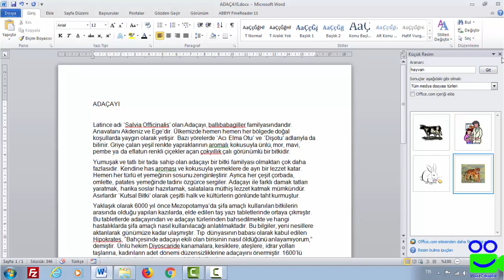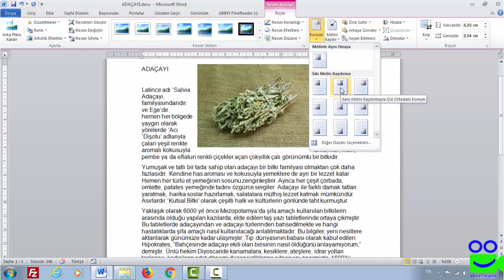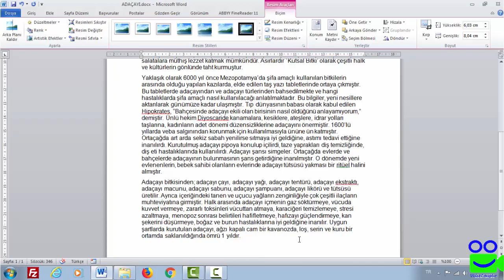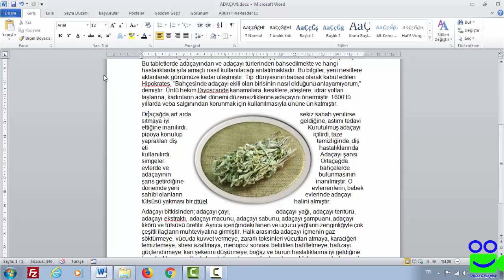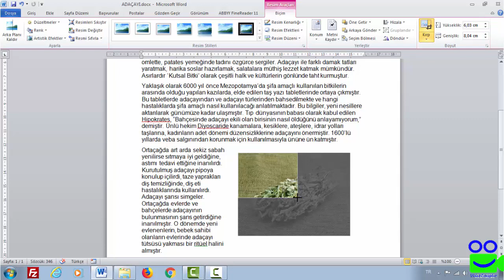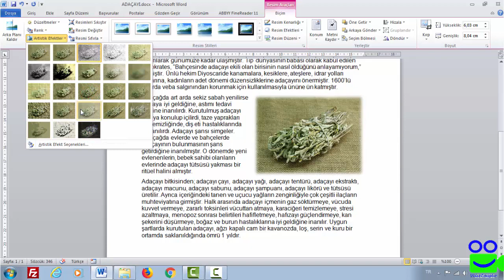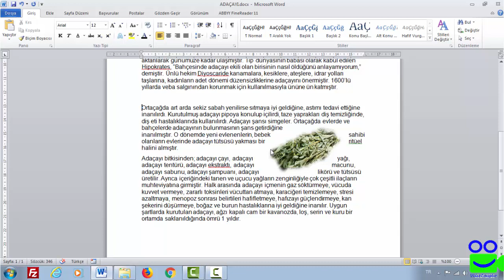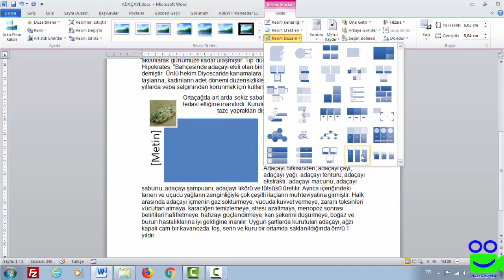Word'de Resim Ekleme ve Resmi Düzenleme, Word Dersleri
Word'de Resim Ekleme ve Resmi Düzenleme, Adding Pictures and Editing Pictures in Word, word eğitim, word eğitim videoları, videocevaplar, word dersleri